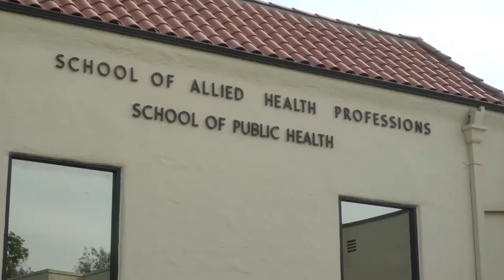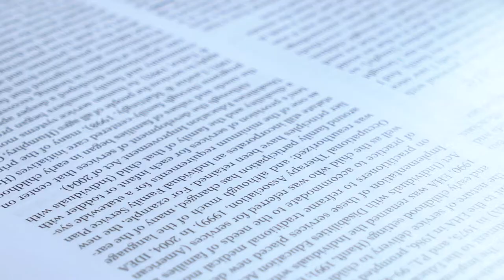School of Allied Health at Loma Linda University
Learn more about the School of Allied Health Professions and their offerings.